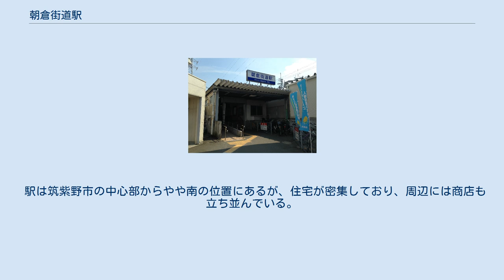朝倉街道駅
朝倉街道駅（あさくらがいどうえき）は、福岡県筑紫野市針摺中央二丁目にある西日本鉄道（西鉄）天神大牟田線の駅である。
改札口は1番のりばにつながる1ヶ所で、2つのホームは跨線橋でつながっている。
 2019年度の1日平均乗降人員は13,284人 であり、西鉄の駅としては第13位である。
 駅名の「朝倉街道」は駅前の踏切で天神大牟田線と交差する県道112号線の通称である。
県道112号線は駅から南東方向へまっすぐ延びているが、山家道交差点より先は国道386号線として朝倉市を貫き大分県日田市へ延びている。
天神大牟田線が開業する以前の1908年から1940年まで県道上に軽便鉄道の朝倉軌道（あさくらきどう）が敷設されており、当駅は乗換駅として設置されたものである。
甘木線誕生以前は甘木、杷木方面と福岡市を結ぶ交通手段として、当駅で西鉄電車・朝倉軌道を乗り継ぐ方法がよく用いられていた。
現在も駅前にあるバスセンターから西鉄バス二日市がこの県道112号線・国道386号線上を通り運行している。
 駅は筑紫野市の中心部からやや南の位置にあるが、住宅が密集しており、周辺には商店も立ち並んでいる。
 商業・産業・金融 官公署 教育 医療